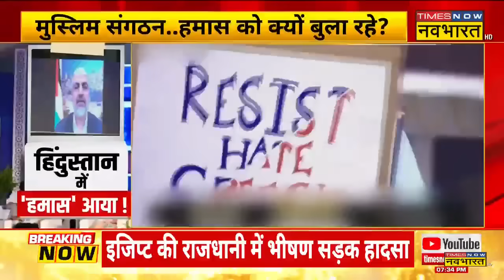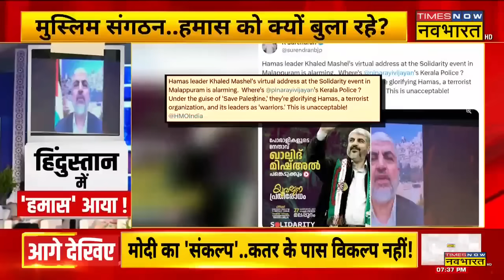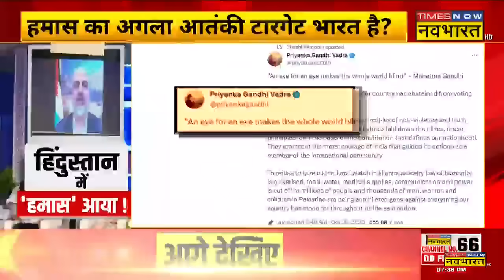हमास का 'लीडर' आया.. भाईजान को भड़काया ! | Khaled Mashal | Israel Palestine News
Israel जंग समय के साथ और आक्रामक होता जा रहा है। वहीं भारत में भी जंग को लेकर दो फाड़ नजर आ रहे हैं। देश के कई राज्यों में इजराइल के समर्थन में नारे लगे तो वहीं Palestine के समर्थन में कई जगह जुमा की नमाज अदा की गई। इस बीच Kerala के Malappuram में हमास के आतंकी Khaled Mashal ने वर्चुअल संबोधन किया है। इस दौरान 'बुलडोजर हिंदुत्व' और 'रंगभेदी यहूदीवाद' को उखाड़ फेंको के नारे लगाए गए।